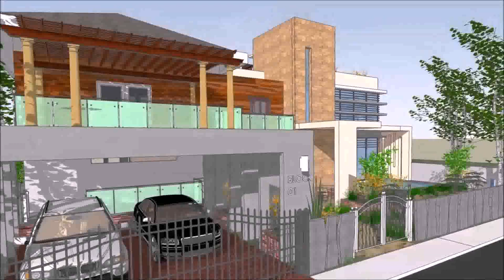Zen House Designs In The Philippines - DaddyGif.com (see description)